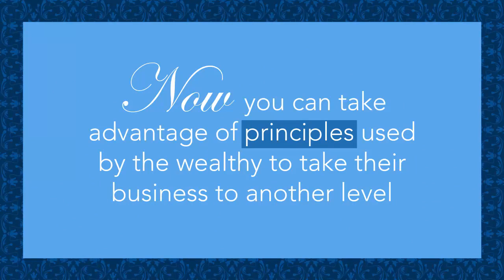E1U Lay A Way Program Highlights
Easy 1 Up Lay Away Program. This is available for those who need financial assistance for those folks who want to sign up at the Vertex Pro and Vertex Live.